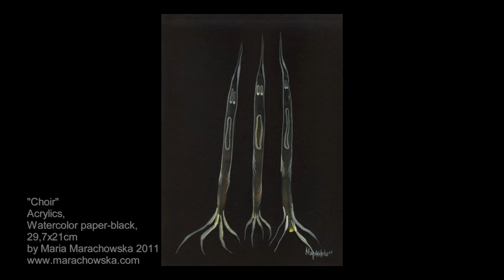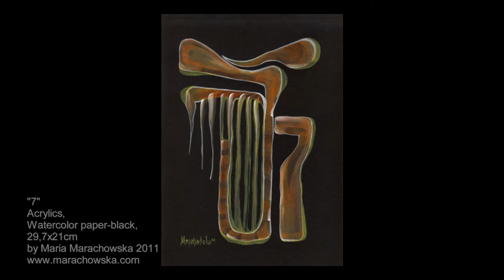Marachowska's Art Collection: 2011 Paintings On Black Paper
PAINTINGS COLLECTION MARACHOWSKA ART ON BLACK PAPER 2011 BY @MariaMarachowska
MUSIC & FILM BY MARIA MARACHOWSKA 2014

Having discovered the special art of glass painting for herself through a commissioned work for one of her collectors in 2011, Maria Marachowska has made this technique her own and developed it to perfection. The way she transfers her unique painting style from paper and canvas to transparency blasts the boundaries of traditional material properties, conveying the impression of alchemic power. A medium more commonly associated with ecclesial context or art-deco inspired design, glass painting has been transformed into a totally new art form in Maria Marachowska's recent works. Whereas in Tiffany objects, metal is used as separating element, she generates the same effect through the delicate application of relief paste, an enticing allusion to the assumed characteristics of stained glass art.